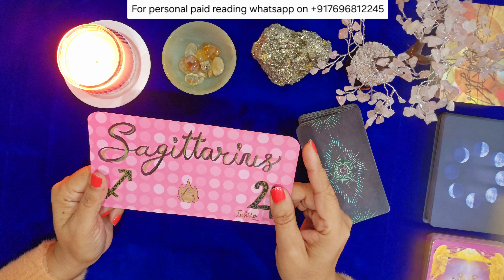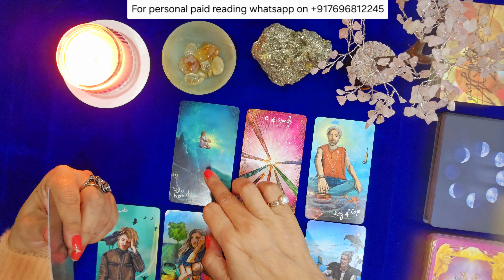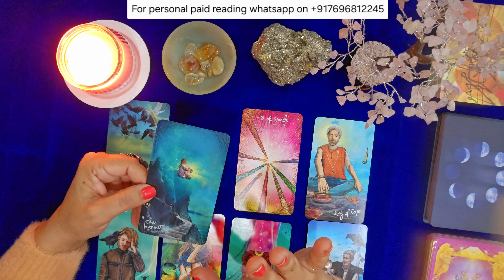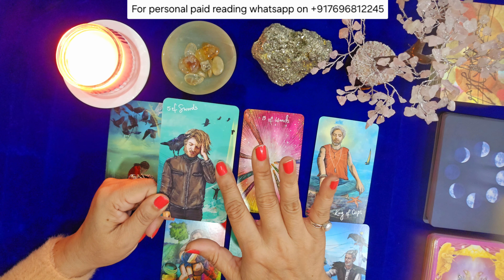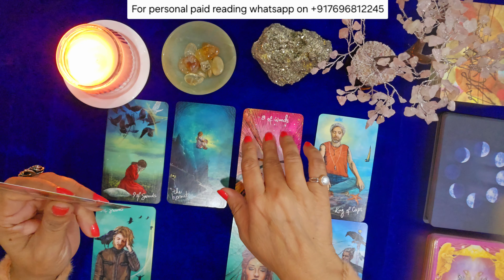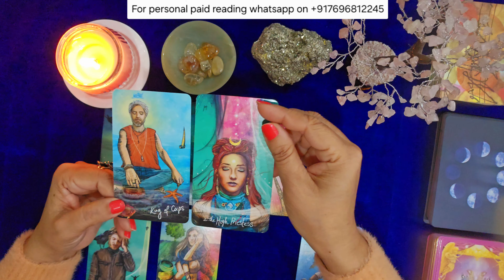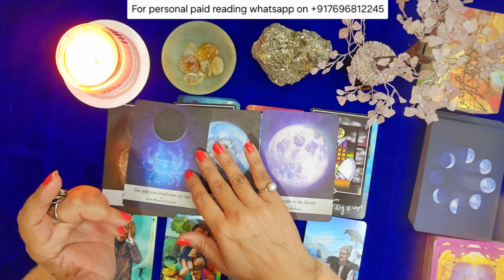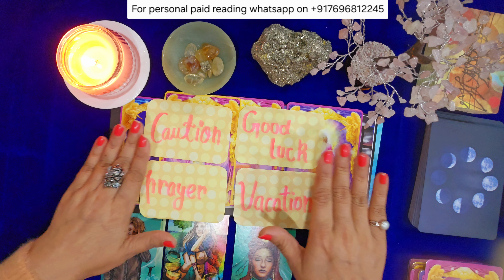💝SAGITTARIUS ♐️ धनु राशि LOVE READING 2024💯 TWINFLAME❤️‍🩹/SOULMATE JOURNEY💞 Hindi Tarot Reading 💫